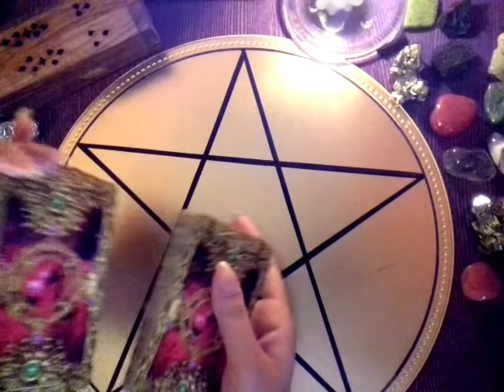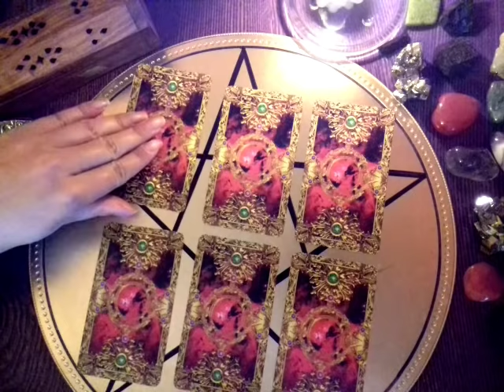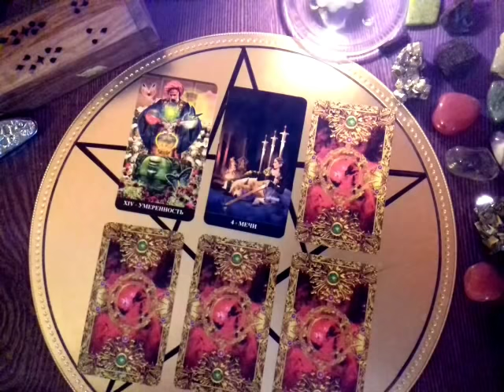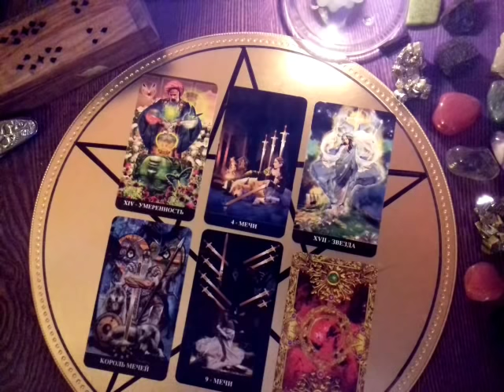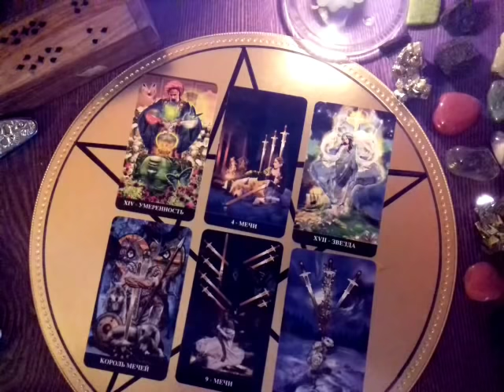Онлайн-Расклад!ЕГО СИЛЬНЫЕ И СЛАБЫЕ СТОРОНЫ